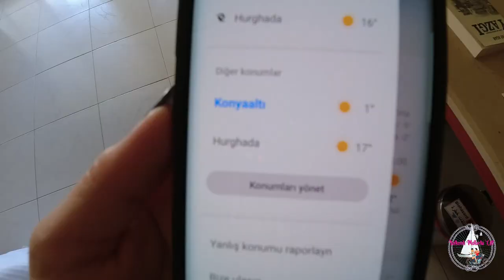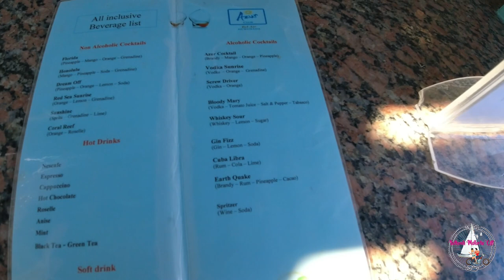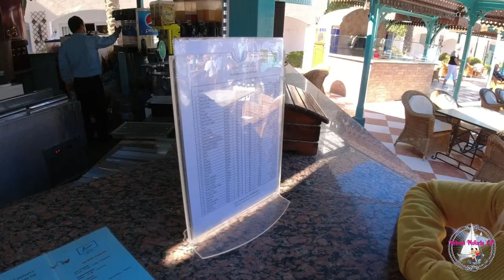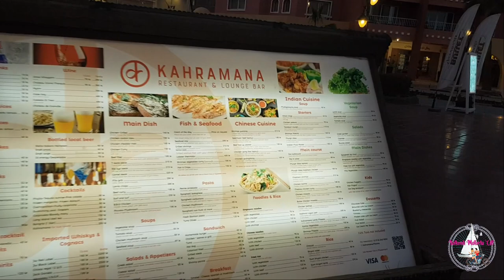GİZEMLİ MISIR GEZİSİ-1 - HURGHADA VE KIZILDENİZ - 2022 YELKENLİ VE MOTORLU ÇİFT VLOG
Ehlen ve sehlen :D Yaz bize gelmeyince biz yaza gidelim dedik ve 30. ülkemizi Mısır olarak seçtik. Daha önceki yaşananlar yüzünden gitmeye çekindiğimiz Mısır hakkında uzun zamandır negatif hiç bir şey duymadığımız için kararımızı netleştirdik. Uzakdoğuya malum uçak fiyatları yuzunden bu kez yaklaşamadık; ama yakınımızda, hem de başka bir kıtada, üstelik de baharı yaşayan bir Mısır vardı.
Hurghada ,Mısır'in Antalya'sı olarak anlatabileceğim bir şehir.Kizildeniz kıyısında bir tatil cenneti.Kızıldeniz şahane, malum dünyanın en iyi dalış noktaları burada. Burayı seçerken Luxor'a olan yakınlığını tercih ettik. Yoksa hep deniz değildi amacımız.Antik Mısır'ı da görmek istiyorduk. Merkeze yakın her şey dahil bir otel tercihiniz olsun.Ve ulaşım için Uber'i tercih edin .
İlk videomuzda Hurghada'ya  gidişimiz ve Kızıldeniz'i keşfimiz var .